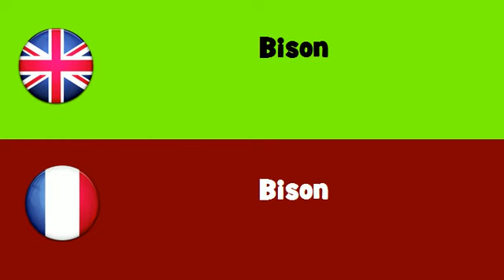FROM ENGLISH TO FRENCH = Bison